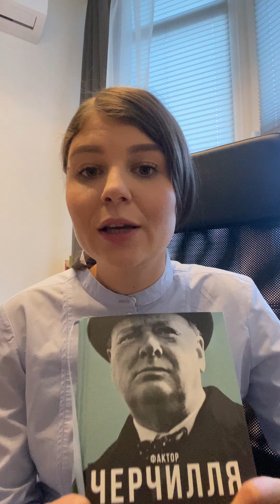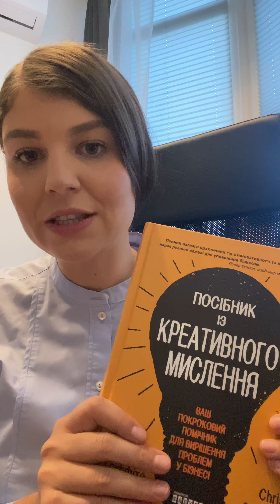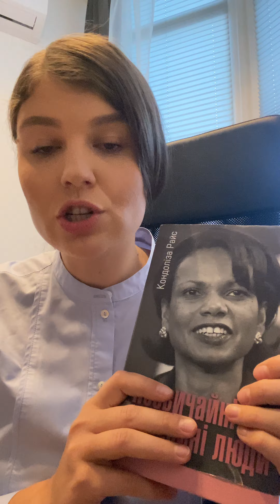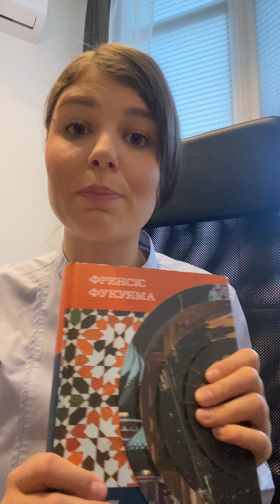Які книги я рекомендую